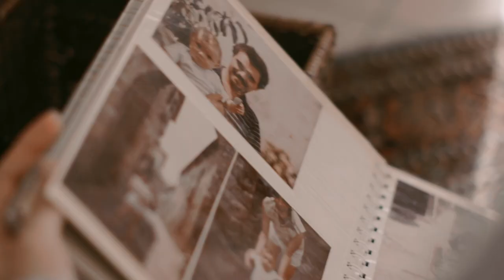La lettera.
A small film inspired by the text of the theater director Maria Grazia Tirasso.
A small gift for all the hearts that still need to "believe".
Un piccolo film ispirato al testo della regista teatrale Maria Grazia Tirasso.
Un piccolo omaggio per tutti i cuori che hanno bisogno ancora di "credere".

Credits:
Regia: Barbara Inverni
Concept: Modicomunicare
Testo: Maria Grazia Tirasso
Voice over: Alice Bevilacqua
Con: Ilaria Scaliti
Sound Engineering: Roberto Cesaretti
Fotografia: Barbara Inverni
Produzione/Postproduzione: White & Movie